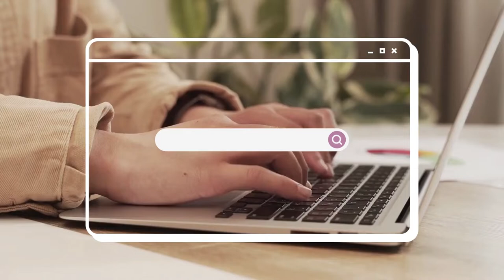Permanent Position: Senior Administrator 11520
Title - SENIOR ADMINISTRATOR

Job Location - Tipperary
Working hours - Monday to Friday 39 hours per week
Salary - €35k - €38k (doe) plus excellent benefits after probation
Work Environment - Professional Office Based
Job Position – Permanent | Full-Time
Job Role – Office Support and Administration

OUTLINE:
If you have experience working in a pharmaceutical/engineering or architectural environment this position would certainly be of interest and your experience would be highly valued.
Our client, a global facilities and property management company are looking for an experienced Senior Administrator to provide support to their Project Team.

ROLE AND RESPONSIBILITIES:

• Full accountability for all administration and documentation related to the projects
• Prepare and provide documentation to internal teams and key stakeholders
• Retrieve necessary information (e.g. client requirements)
• Control of critical documents
• Checking document criteria using Excel
• Track document approvals and status.
• Create and update workflows
• Submission and tracking of documentation including Task Orders, Reports, Letters
• Moving and lifting boxes within the Archive Storage Department
• General administration duties report generation, filing, scanning and photocopying
• Coordinate quality controls to ensure deliverables meet requirements

ESSENTIAL SKILLS AND QUALIFICATIONS:
• Minimum 4/5 years Senior Administration experience within a technical environment
• High level of proficiency using in house databases
• SAP experience very useful
• Excellent IT skills essential - MS Word and advanced MS Excel
• Excellent communication skills, both written and verbal essential
• Highly organised with strong attention to detail essential
• Ability to multi-task and work well under strict deadlines essential
• Must be able to do repetitive work on an ongoing basis

If this describes you and the skills you can bring to the position, we look forward to receiving your application!
-Hall Recruitment Team

–Why Apply Through Hall Recruitment-

Hall Recruitment is an Irish owned business. We are a recruitment agency which respects the interests of our candidates and work to advance them ethically. We take the time to get to know our candidates, taking a sincere interest in them and their career. As employers ask us to paint a picture of our proposed candidates, by getting to know you we will ethically represent who you are and what you can do. With our extensive experience in the recruitment field, combined with the relationships we have built with our clients over the years we are committed to bring happy candidates and satisfied employers together.

-We Recommend-

To best represent you for this position we expect to receive truthful information and honest answers to our questions. In return you will receive our highest standards of ethical treatment as we champion you for this position as a senior administrator.
We recommend that you include your CV and cover letter with your application to give us a full representation of you. We have a constant influx of new positions, so remember if you are not successful for this position, you may be more suited to the next. The more we know about you the better we can represent you, to help you achieve your career goals.
Before you upload your CV, refer to our CV guide to ensure yours’ stands out from the crowd in the best way possible. Remember recruiters, employers and their HR teams receive thousands of applications each day. To ensure your success follow our simple steps and put your best foot forward.